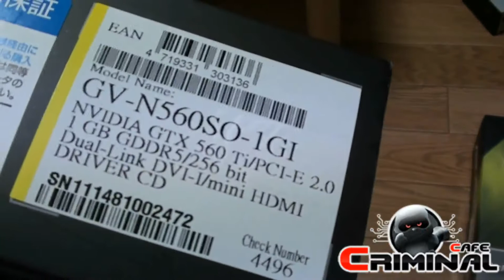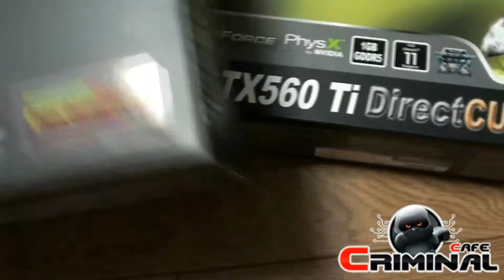GTX560 Ti ASUS TOP vs Gigabyte SO 1GHz